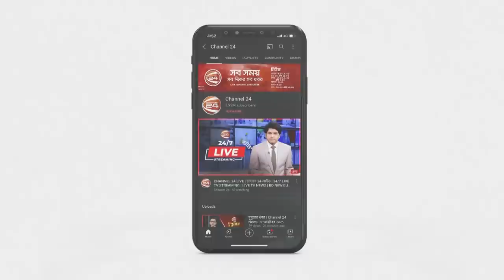সংকটে বন্ধ হয়ে গেল ৪০টি তেলের মিল | Oil Mills Shut Down | Oil Market | Channel 24